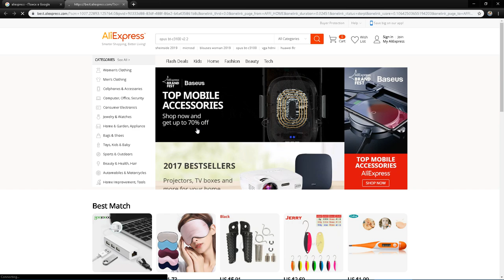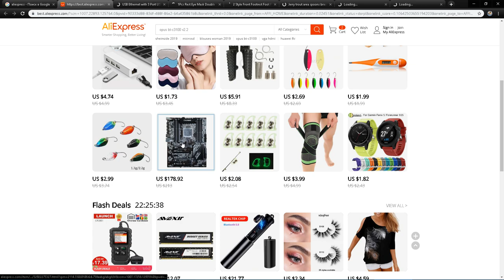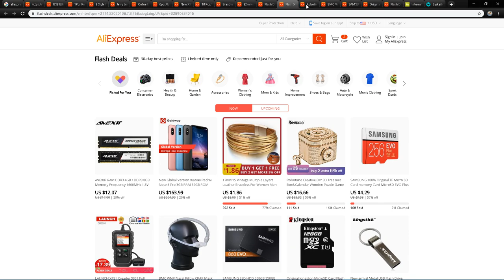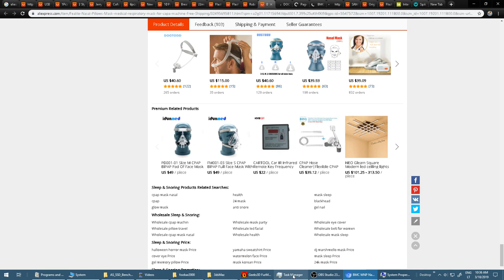How enlarge RAM in Windows 10 especially if you have SSD.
Virtual memory is your Virtual RAM. SSD is enough fast to use your SSD as RAM, I think.

Как увеличить оперативную память с помощью жёсткого диска или ССД.
Бывает что РАМ мало и они переполняються ,тогда начинают возникать всякие ошибки, страницы браузера ломаться. Чтоб этого небыло ,можно сделать виртуальную память на ССД, к примеру. И можно её сделать хоть 10 Гигабайт дополнительно, хотя всего ОЗУ может быть 3 гигабайта, как на этом видео.
Жёский диск достаточно медленный для малых файлов, поэтому на нём, думаю, не такой хороший эфект будет как на ССД.

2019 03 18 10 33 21